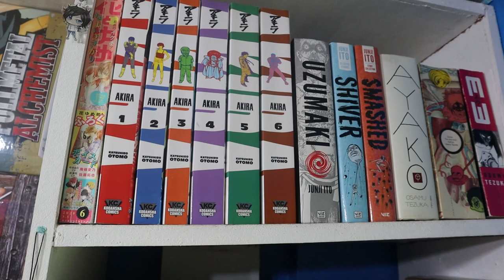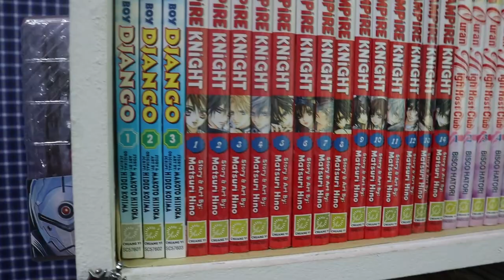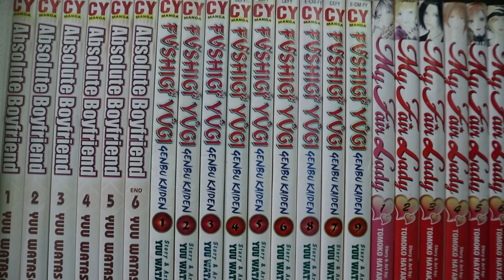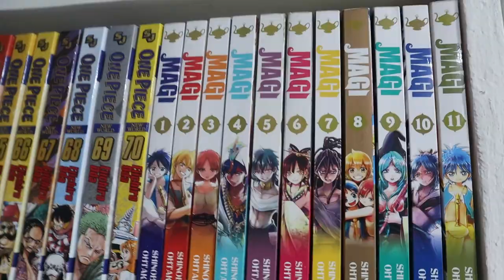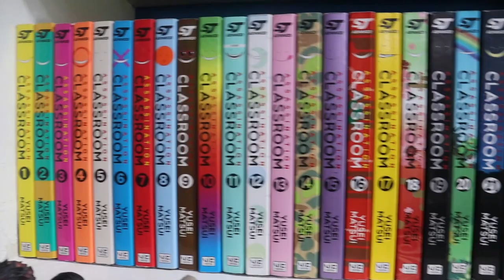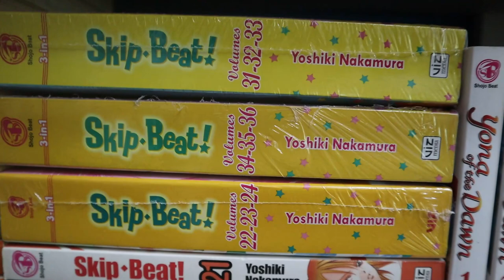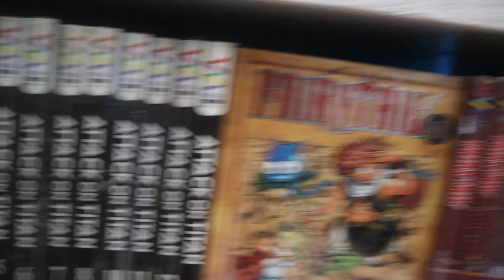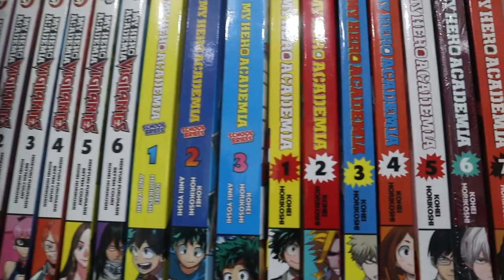MANGA COLLECTING ANNIVERSARY! Manga Shelf Tour 2021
It's been a year since I started collecting manga. I'm into reading YA, fiction and children's novel but because am busy being an adult my time from reading get lesser and lesser. That is why I shifted to graphic novels and manga because I don't want to take away my hobby (reading) from my daily routine.  I am very proud of my collection !